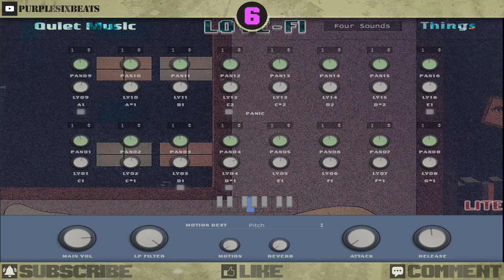🤖 Love-Fi Lite || Free Lo-Fi VST Plugin || Vintage Lo-Fi Synthesizer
Love-Fi Lite Best Free Vintage Lo-Fi VST Plugin

LOVE-FI LITE is a vintage Lo-Fi rompler specially designed for composition and production of Lo-Fi beats, ChillWave, Chillhop, or Lo-Fi Ambient among others.

LOVE-FI LITE is a completely free version, modified from its full version, offering 19 sounds in a single plugin (the full version is 3 plugins)

19 Sounds.
Win & Mac.
VST / VST3 / AU.
32 & 64 Bit.
300 MB.
Big Sur Support (Intel-based macs only).